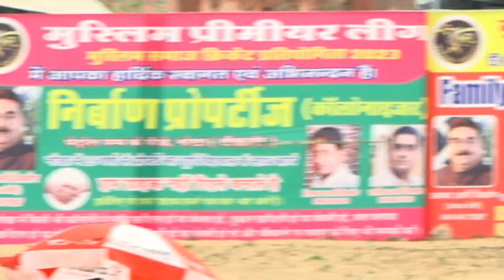NADEEM DHANURI ON FIRE (MPL-2023)